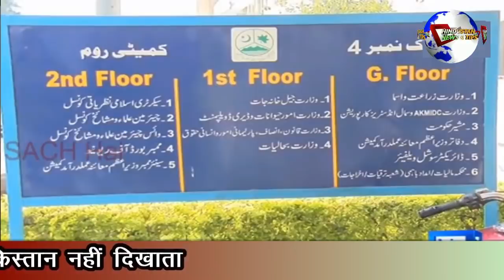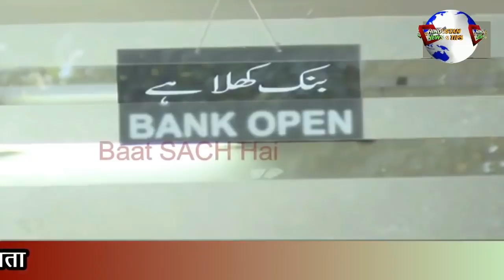POK KE LOGO KA E-LAAN MODI AB TO KARO SAMADHAN